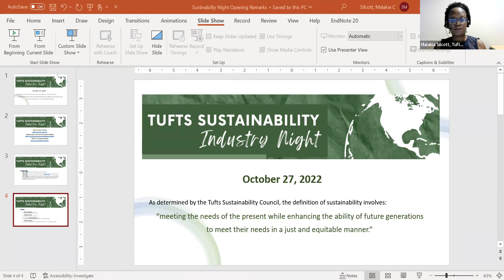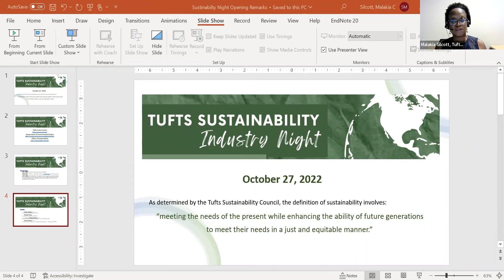Tufts Sustainability Industry Night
Join the Tufts Career Center, the Office of Sustainability, and the Department of Environmental Studies in listening to professionals from a variety of organizations whose mission and projects/programs focus on sustainability in environmental, social, and economic realms.

Panelists include:
Killian Madden, E15, Technical Project Manager, Tesla
Lieutenant Megan Mahoney, A17, Prevention Officer / Marine Inspector, U.S. Coast Guard
Mike Wilkinson, A21, Senior Financial Analyst, U.S. Department of Energy – Loan Program Office
Cresonia Wong, Account Director, Teak Media